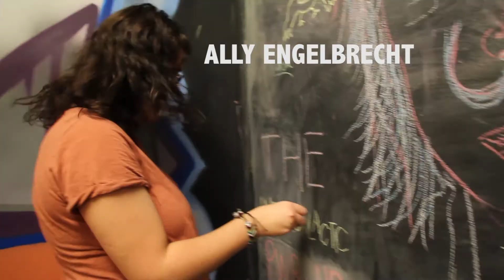TALK TO PLANTS - "UP FOR NOTHING" // WXJM LIVE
Talk To Plants performs "Up For Nothing" Live in the WXJM studio.
WXJM 88.7 is James Madison University's college radio station in Harrisonburg, Virginia.

Hosted By: Katie Feinberg and Emily Olivier

Sound: Guillermo Pereira & Matt Rucker
Video & Editing: Kyle Sandhoff

Talk To Plants Is:

Ben Chase: Guitar, Vocals
Ben Fox: Guitar, Vocals
Collin Ginsburg: Bass Guitar, Backup vocals
Samir Tawalare: Drums, Shouts
Sam Wiles: Keyboard, Backup vocals

Recorded at WXJM in Harrisonburg